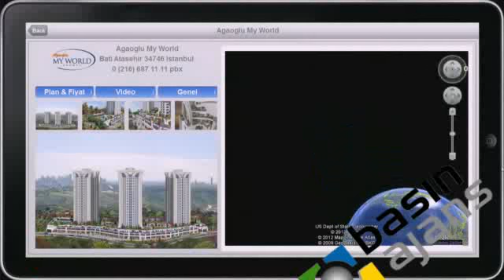inşaat firmalarının internet kullanımı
BASIN AJANS T2MEDYA